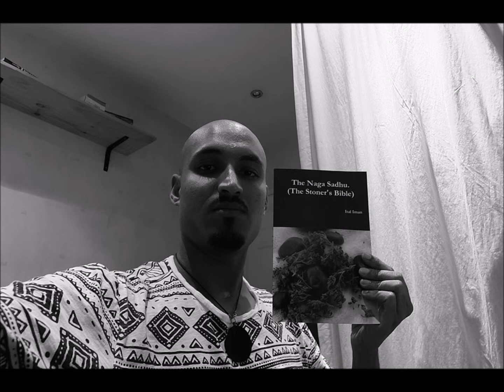the hundredth monkey effect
it's  better for men that they not judge a book by it's cover.